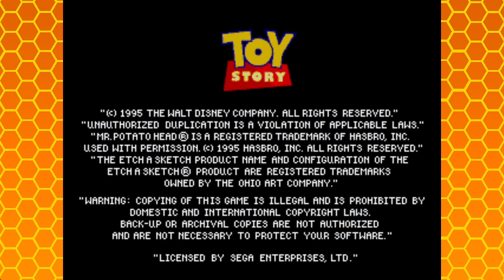Another blast from the past - Toy story Part 1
We began to play a game from a long gone era, it weird that is not even the oldest game I play.